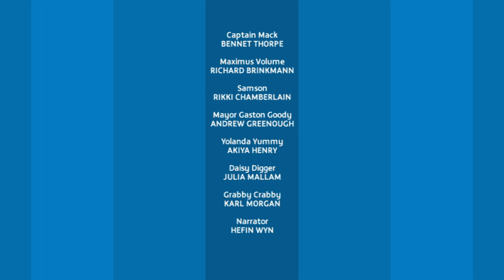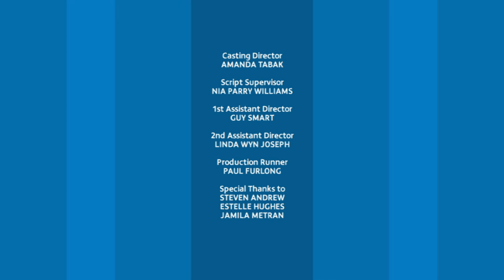Shall We Dance? | Captain Mack | Full Episode | Kids' Comedy Superhero Show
Grabby Crabby wants to perform in the Sunshine City Dance, so decides to borrow the music, hats and Sunshine Sticks! Can Captain Mack recover them in time?

Captain Mack is back! Everyone's favourite skyrocketing superhero returns on YouTube, every Sunday at 5PM UK time!

Written by Mellie Buse & Jan Page.

Director Michael Kerrigran.